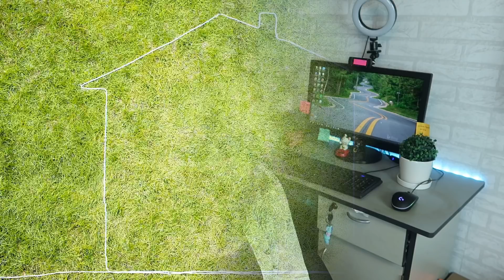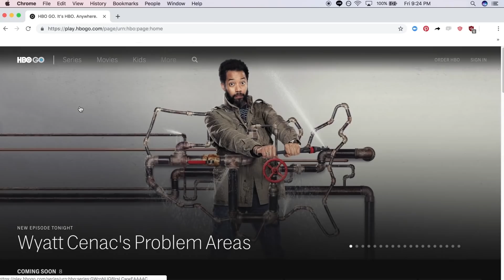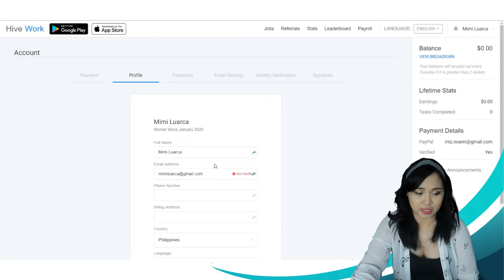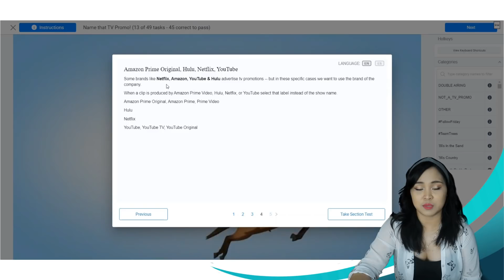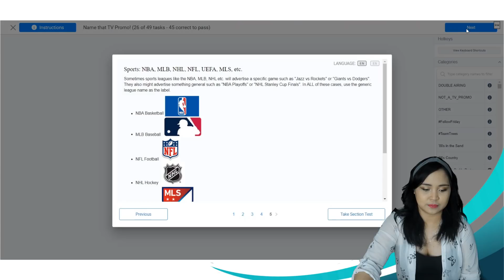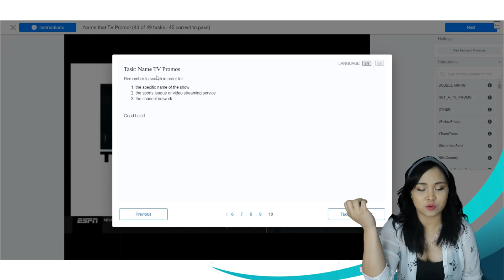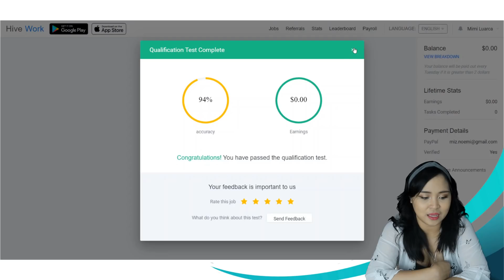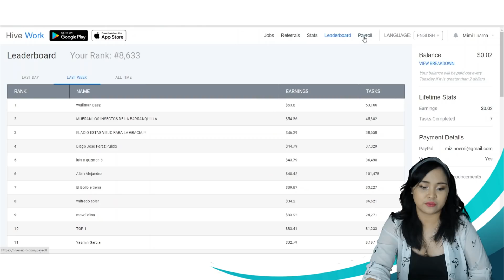Earn By Naming the TV Show! | Small Online Jobs | NO experience Required! | English Subtitles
➤ P50, Maya, Use code: VY3PQ0DMJ8QW
➤ P50, Seabank: Use Code: RM764705
➤ P30, Diskartech: Use Code: ABBE1365